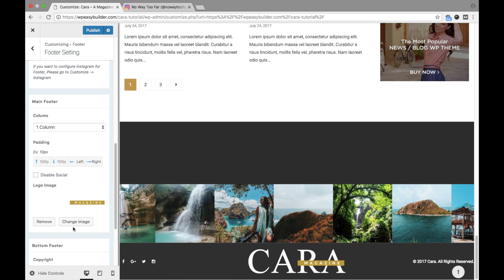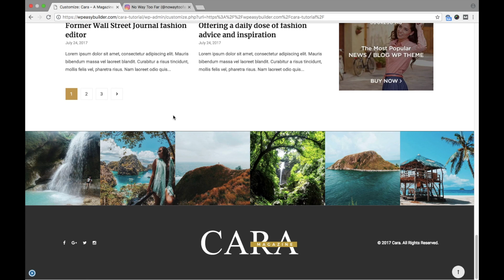11. How to Customize Footer Layout 4